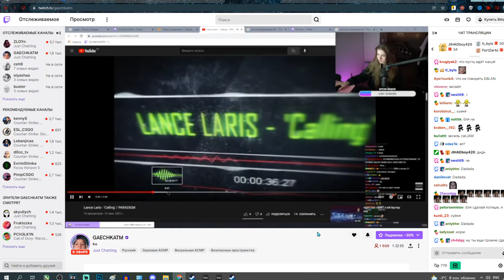ГАЕЧКА ОЦЕНИЛА МОЙ ТРЕК 😎😎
Опа, жопа
Сидел на стриме и решил закинуть сваю кампазицию тупа.

Реакцию вы видите на видео

Те, кто пишет "говно" "скип" - советую уроки учить а не на стримах сидеть шалопаи